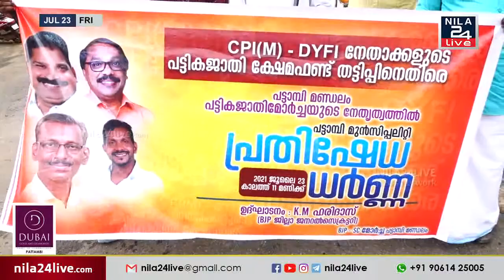SC മോർച്ച പട്ടാമ്പി മുനിസിപ്പൽ കമ്മിറ്റിയുടെ ആഭിമുഖ്യത്തിൽ നഗരസഭക്ക് മുന്നിൽ പ്രതിഷേധ ധർണ്ണ നടത്തി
ഇടതുപക്ഷത്തിന്റെ നേതൃത്വത്തിൽ പട്ടികജാതി ക്ഷേമ ഫണ്ട് അട്ടിമറിക്കുകയാണെന്ന് ആരോപിച്ച് എസ്.സി മോർച്ച പട്ടാമ്പി മുനിസിപ്പൽ കമ്മിറ്റിയുടെ ആഭിമുഖ്യത്തിൽ നഗരസഭക്ക് മുന്നിൽ പ്രതിഷേധ ധർണ്ണ നടത്തി